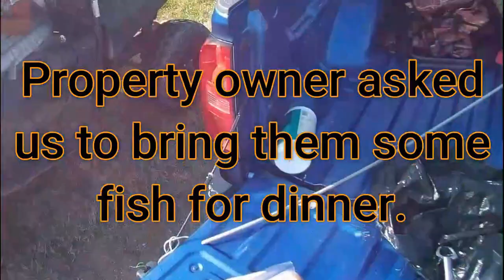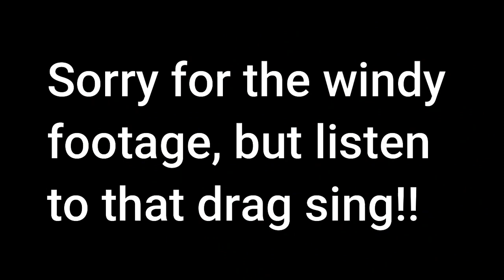Snatching Whiskers. E-Z Catch Catfish Ponds. Bradley, Arkansas cold water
I apparently got dad "hooked" on catfishing, and he wanted to go back to the pay pond. It didn't take much to talk me into it!